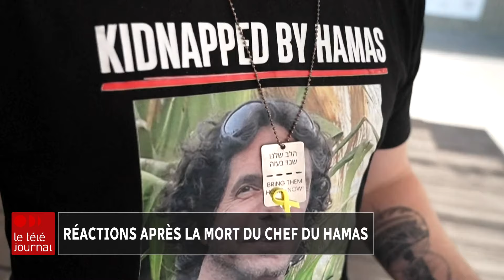Réactions après la mort du chef du Hamas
L'élimination par Israël du cerveau derrière les attentats du 7 octobre 2023 provoque de nombreuses réactions partout dans le monde. Des alliés du Hamas estiment que sa mort renforcera le mouvement islamiste. Mais d'autres puissances estiment qu'elle ouvre la voie à un accord de cessez-le feu dans la région.

Louis-Philippe Trozzo a plus de détails.

Consultez notre dossier sur le conflit au Proche-Orient pour plus d’informations